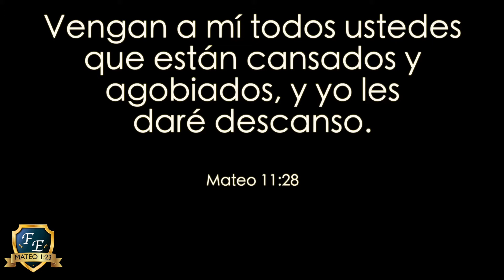Pudiera bien ser